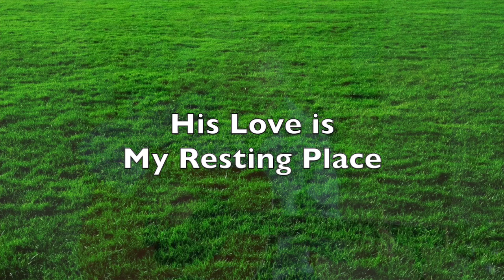His Love is My Resting Place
Music for 14th St CRC